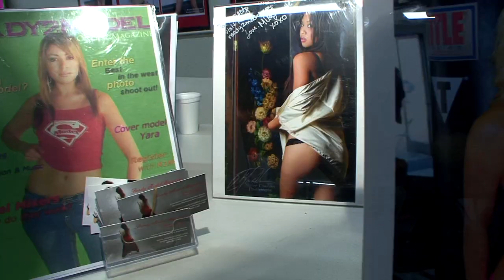Ready2Model with Ring Card Divas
Looking hot in the ring. now that is something to fight about.